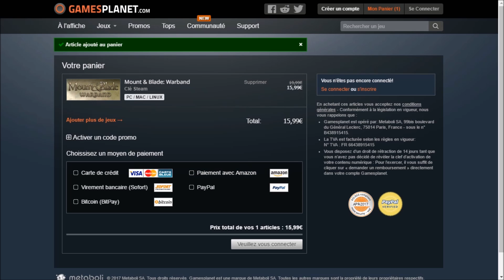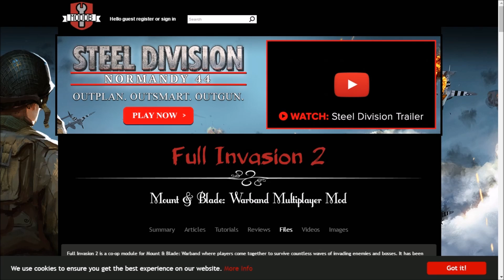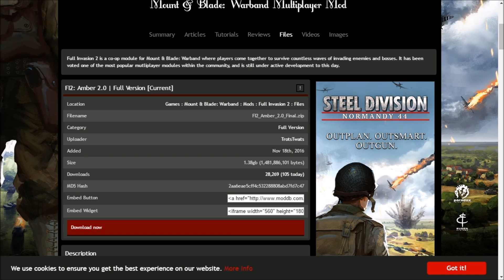J'ai besoin de vous !! Mount and Blade - Full Invasion